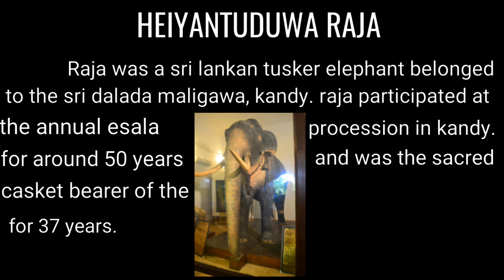Sri dalada maligawa kandy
This video about 3 topic
1) about sri dalada maligawa kandy
2) kandy esala perahera
3) heiyantuduwa raja